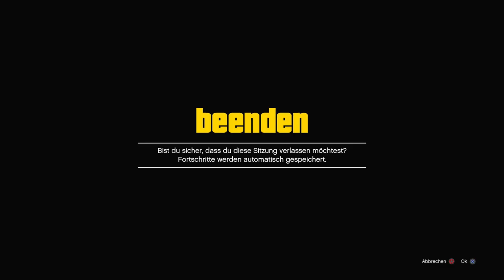(GEPATCHED) DIRECTOR MODE GLITCH SAVE WIZARD OUTFITS ONLINE HOLEN!!!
Psn: Poldi--182